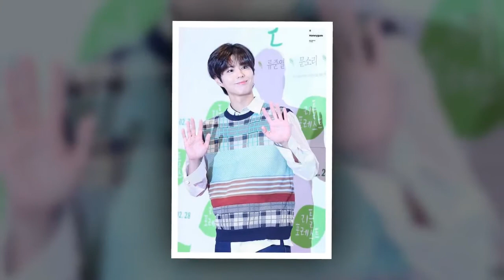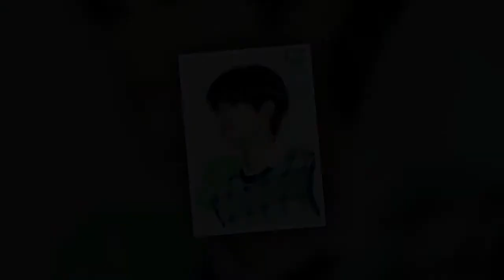Park Bo Gum Bogummy so proud to his person😄😍whatta nice view❤💕💕